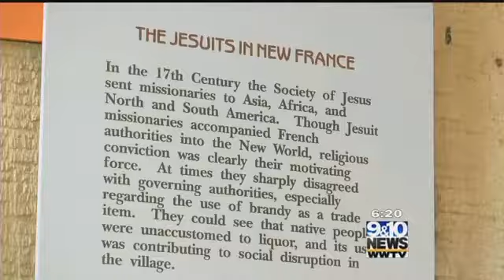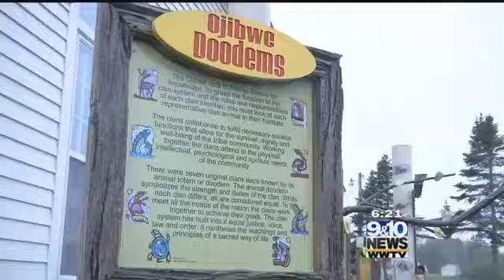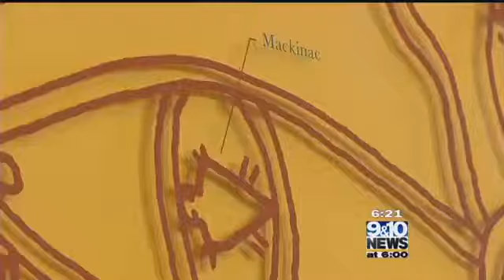Hometown Tourist The Museum of Ojibwa Culture